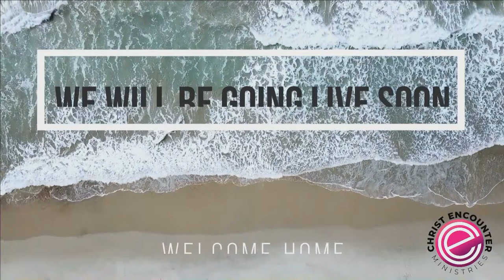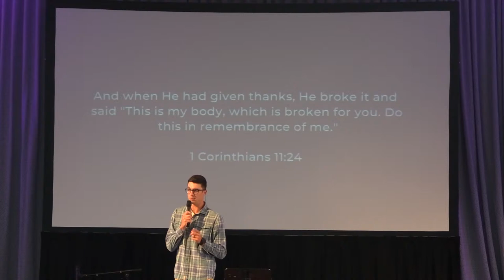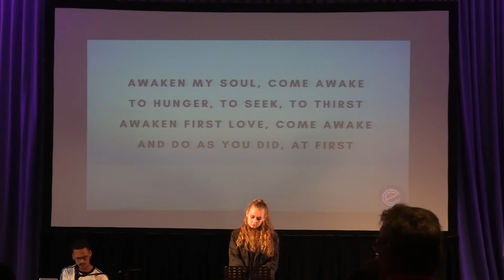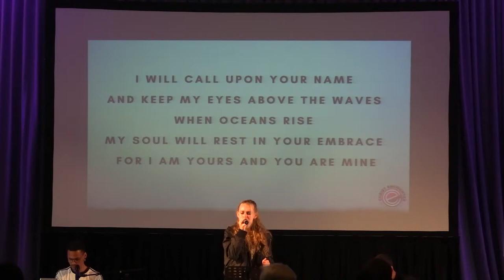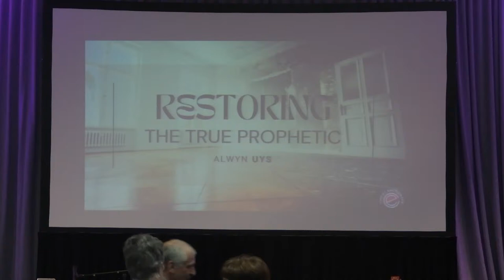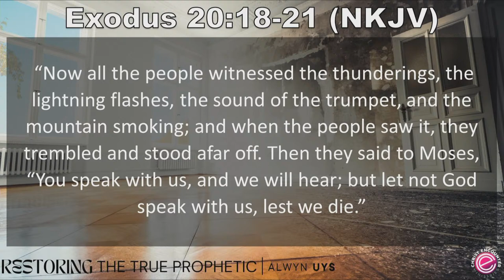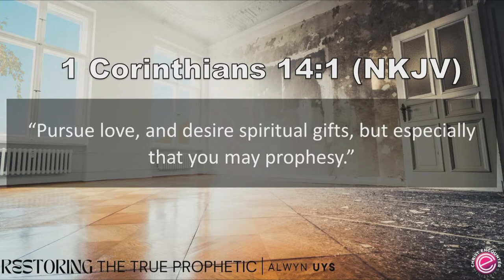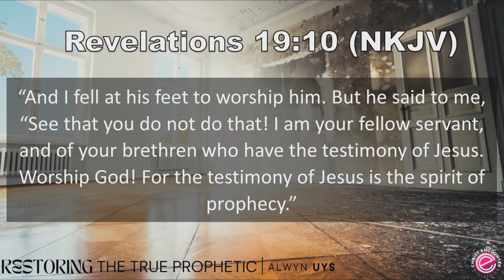Restoring the true prophetic - Alwyn Uys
Scriptures:

Exodus 20:18-21 (NKJV)
Numbers 11:17 (NKJV)
Joel 2:28-29 (NKJV)
Acts 2:1-4 (NKJV)
1 Corinthians 14:1 (NKJV)
Revelations 19:10 (NKJV)